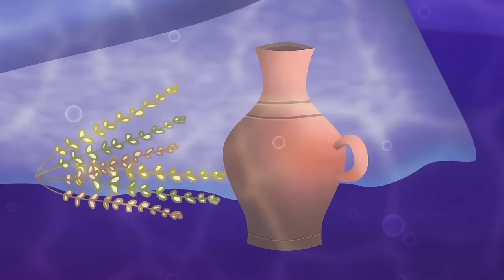La Petite Sirène |Série |Episodes 1-2-3-4-5-6 -7-8-9 | Dessin animé | Contes avec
Nouveau: Téléchargez l'application Les P'tits z'Amis
- AppleStore

-  8 vidéos accessibles gratuitement.

Les P'tits z'Amis est une chaine youtube destinée aux bébés, aux enfants petits et plus grands. Vous y trouvez des contes comme le Petit Chaperon rouge, Cendrillon, des comptines comme Pirouette Cacahuète, Au Clair de la Lune, Promenons dans les Bois, des chansons enfantines. De nouvelles vidéos sont mises en ligne régulièrement. Pour le bonheur des parents, des grands parents, des enfants et aussi maitres, maitresses d'école maternelles.
Enfin n'hésitez pas à cliquer j'aime ou, vraiment, vraiment si vous avez détesté cliquer sur ...  je n'aime pas cela nous aidera à nous améliorer dans tous les cas.